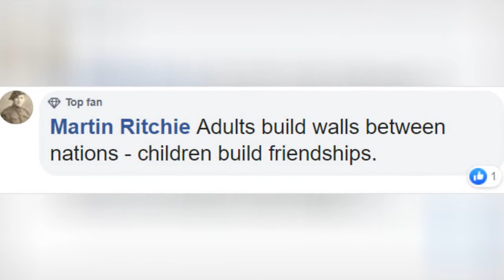Children From The Us And Mexico Play Together On These Seesaws Built On The Border Wall In 🔥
Children From The US And Mexico Play Together On These Seesaws Built On The Border Wall In Defiance Of Trump
0:00 - Intro
0:00:12 -
0:00:21 -
0:00:30 -
0:00:39 -
0:00:48 -
0:00:57 -